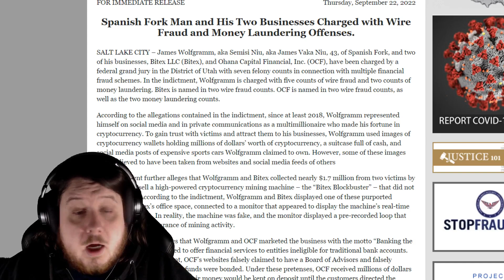Rebel's Run Movie Lost $1 Million In Funds After Trusting It To Ohana Capital Financial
Rebel's Run has ended up being a victim of Ohana Capital Financial after trusting the group with their 1 million dollars in funds.